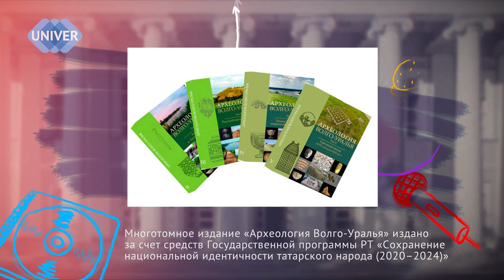Рузиль САТТАРОВ: Казанская археологическая школа и ярчайшие сокровища Татарстана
ALMA MATER. Исторические портреты

О казанской археологической школе, важности изучения археологического наследия, а так же рекомендация книг для начинающих археологов.
Гость  подкаста «ALMA MATER. Исторические портреты» Казанского федерального университета – Рузиль Раильевич Саттаров, кандидат исторических наук, доцент кафедры археологии и реставрации наследия, заместитель директора Института археологии им. Альфреда Хасановича Халикова Академии наук Республики Татарстан.
Интервьюером выступил студент 1 курса направления «Археология» Асгат Ситдиков, начинающий исследователь и археолог, участник Урало-Поволжской археологической студенческой конференции. Область научных интересов Асгата включает в себя средневековую археологию, интеграцию естественно-научных методов в археологическую науку, а также цифровые технологии в общегуманитарном научном спектре.

00:00 – Вступление.
00:52 – «Я с теплотой вспоминаю свои студенческие годы». Влияние на педагогический стиль, атмосфера в учебной группе. Самара – студенческая, Казань – преподавательская. Насколько трудно было влиться в коллектив.
03:48 – «Там были представлены ярчайшие сокровища Татарстана». Выставка в Манеже. Важность изучения археологического наследия на территории Республики Татарстан.
05:05 – «Возможность различных реконструкций в совокупности с ярким материалом». Научные достижения гостя. Казанская археологическая школа. Пьяноборская археологическая культура и влияние на выбор исследовательской проблематики. Археологический материал и межкультурная коммуникация.
11:00 – «Это базовые работы, которые надо знать». Рекомендуемые книги для начинающих археологов.
15:03 – «Сейчас накапливается материал, обсуждается с коллегами. Ждите!». Защита докторской диссертации гостем.
15:39 – «Пытаюсь посвятить его прогулкам, чтению дополнительной литературы. Его, к сожалению, не так много». Досуг в свободное время. Спортивные достижения гостя: настольный теннис, любовь к волейболу. Отношение к сериалам и фильмам.
20:09 – «Это незабываемое чувство: сплочение коллектива, новые эмоции». Самый запоминающийся момент в экспедициях. Посвящение Рузиля Раильевича в археологии.
23:56 – Рубрика «Время и люди»: А.Х. Халиков, А.Г. Ситдиков, С.Э. Зубов, Н.А. Макаров, Е.П. Казаков, Р.Р. Саттаров
26:02 – «Я за естественно-научные анализы в археологии и междисциплинарные исследования». БЛИЦ. Заключение.

Подкаст «Исторические портреты» – это настоящая видеогалерея преподавателей. Но самое важное, что это история не только о работающих ученых университета, но и об ученых прошлого, носителями памяти о которых являются ныне живущие преподаватели.
Проект направлен на популяризацию истории Казанского университета и научных достижений его преподавателей.